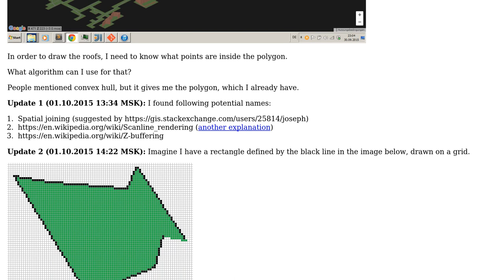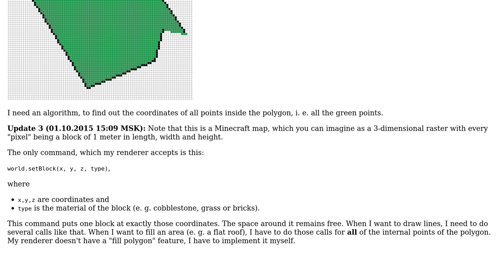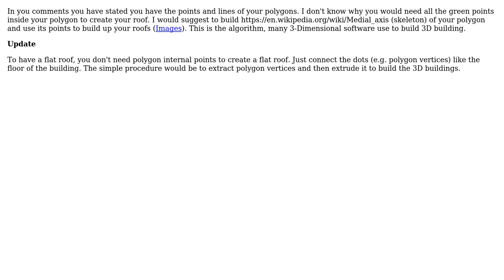GIS: What algorithm allows me to calculate the set of all points inside a polygon? (2 Solutions!!)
GIS: What algorithm allows me to calculate the set of all points inside a polygon?

With thanks & praise to God, and with thanks to the many people who have made this project possible! | Content (except music & images) licensed under CC BY-SA | Music | Images & others | With thanks to user Farid Cheraghi user Dmitrii Pisarenko and the Stack Exchange Network Trademarks are property of their respective owners. You are responsible for your own actions.